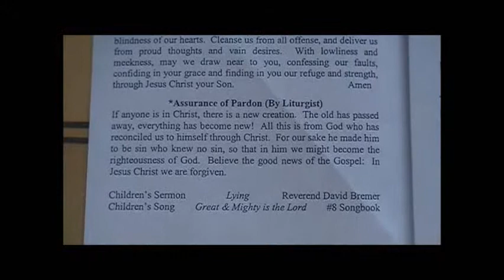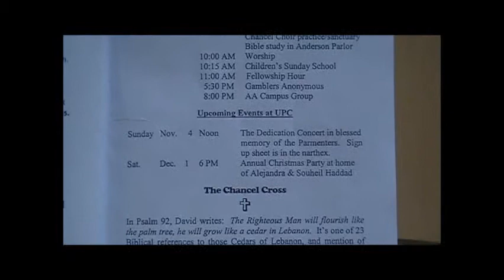20121028 Rev D Bremer